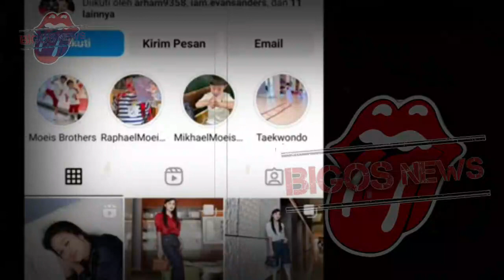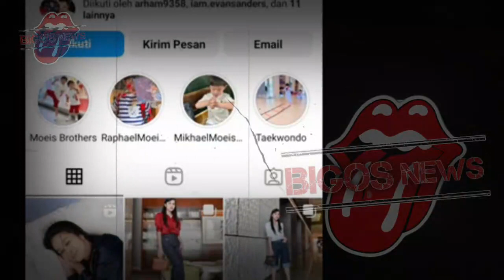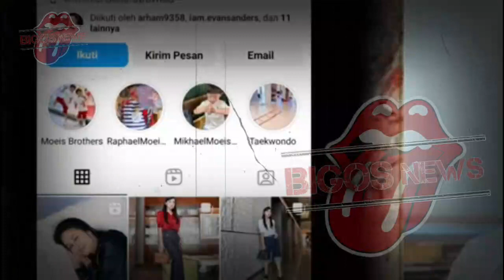SANDRA DEWI TERANCAM JADI TERSANGKA JUGA, HARVEY MOEIS - GOSIP ARTIS HARI INI